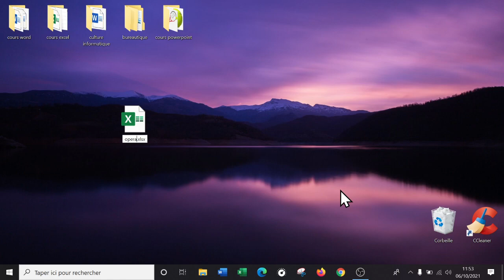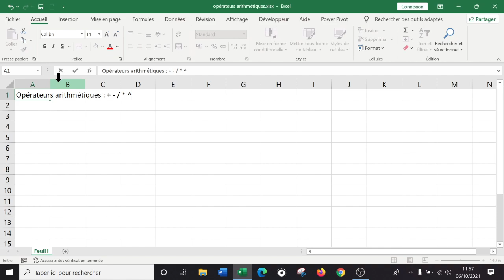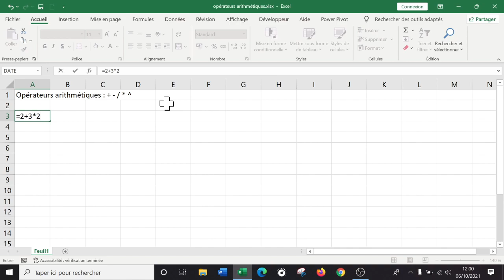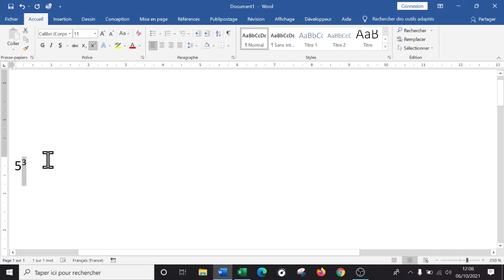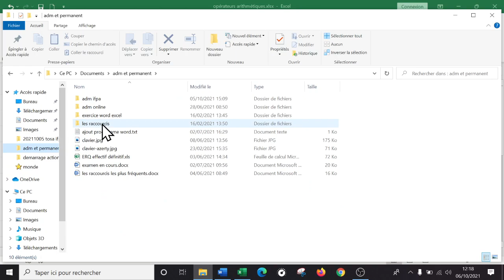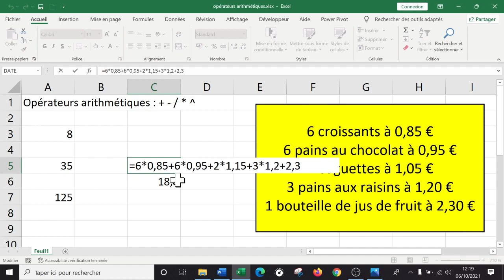Tableurs - Opérateurs arithmétiques